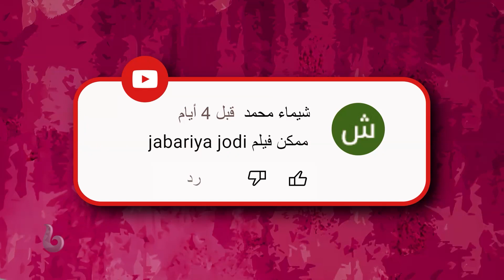موقف محرج تعرض له فارون دهاوان وسيدهارث مالهوترا بسبب هذه المعجبة